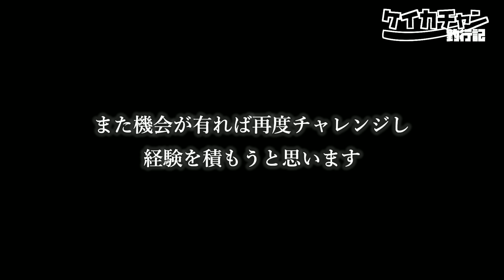波止からぶっといの狙います！仕掛け解説有り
今年の初釣りはこれです
図画工作チャンネルです！
ケイイチが加入しているオールディーズバンド「THE HANGER'S」
活動拠点の居食屋タム公式チャンネル「タムタムの部屋」